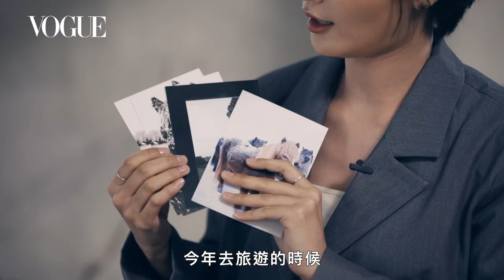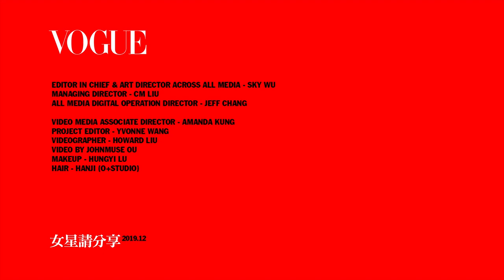搜包！新生代女演員吳子霏竟然隨身帶調味料｜女星請分享｜Vogue Taiwan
演員吳子霏的包包都帶了什麼？除了隨身帶調味料之外，子霏更分享了身為一個演員必備的幾款小物！

【追蹤 VOGUE TAIWAN】
★LINE：VogueTaiwan